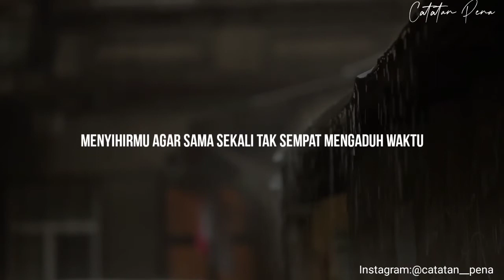Puisi Sihir hujan-Sapardi Djoko Damono (voice by Nengsaf)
Puisi Sihir hujan
Karya Sapardi Djoko Damono
Voice Neneng Safitri

Hujan mengenal baik pohon, jalan,
dan selokan – suaranya bisa dibeda-bedakan;
kau akan mendengarnya meski sudah kaututup pintu
dan jendela. Meskipun sudah kaumatikan lampu.

Hujan, yang tahu benar membeda-bedakan, telah jatuh
di pohon, jalan dan selokan –
menyihirmu agar sama sekali tak sempat mengaduh
waktu menangkap wahyu yang harus kaurahasiakan

Sihir Hujan, 1984